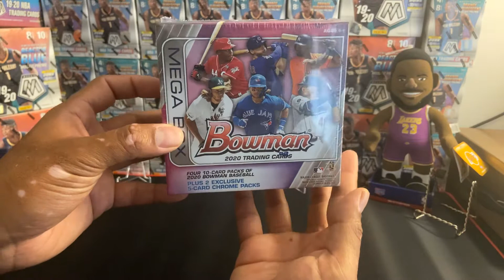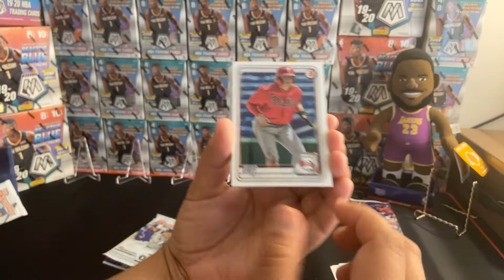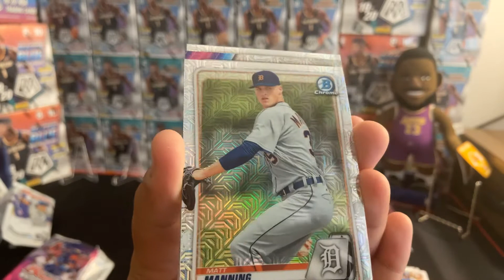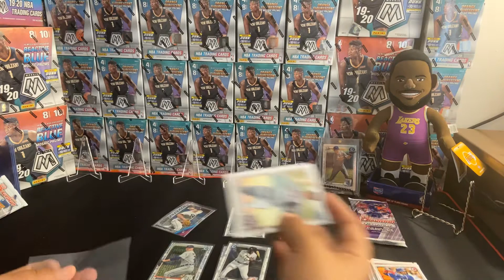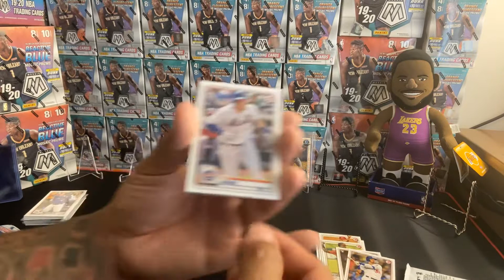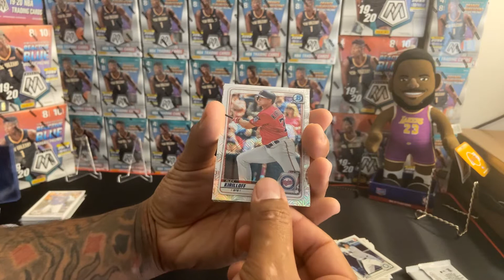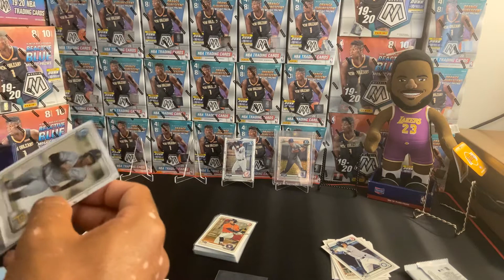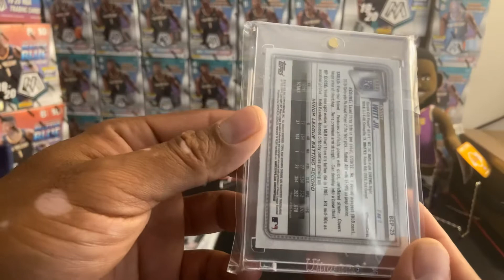2020 bowman mega box wars Reppa Vs Mrs. Reppa